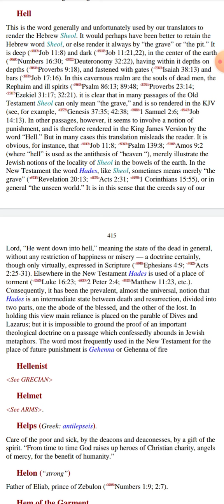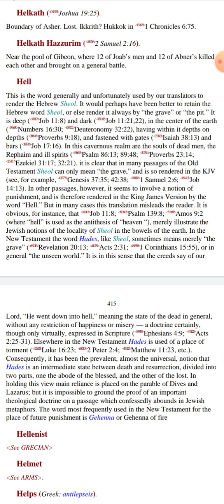The Hebrew word Sheols is better rendered as the "grave" or the "pit"!